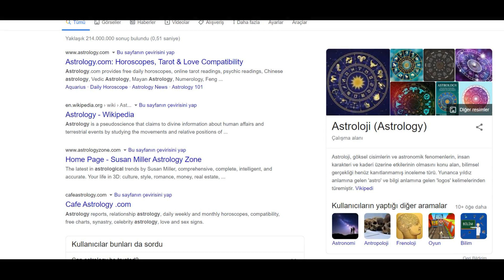BURÇLAR GERÇEK MİDİR? l AntiKAFA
AntiKAFA serisi adını verdiğimiz bu video serisinde çeşitli konularda eleştirilerde bulunacak ve fikirler üzerine yoğunlaşacağız.
Serimizin ilk videosunda burçların mahiyetini bilimsel olarak inceledik. Tüm dünyada ortak bir zemine oturan bu olgunun gerçekliği bütün coğrafyalarda tartışılıp akademik yazılar yayınlanmaktadır. Biz de bu çalışmamızı sizlerin takdirine sunuyoruz.
İyi seyirler...

Video Planlama ve Metin: Yusuf Doğan
Seslendirme: M. Yusuf Kaba
Video Dizaynı ve Montaj: Ferkad Kudvetoğlu
Tasarım: Emirhan Aksu
Altyazı: Ferkad Kudvetoğlu